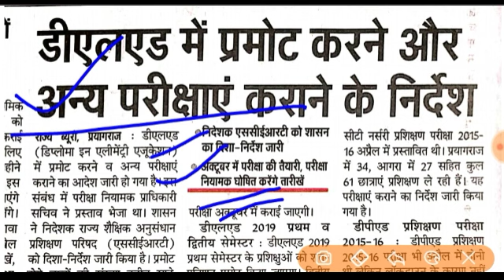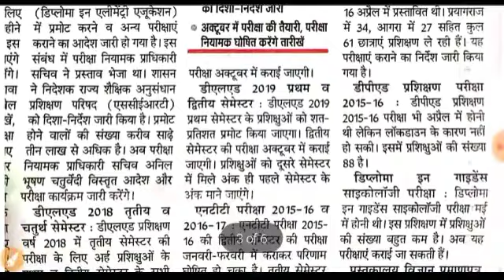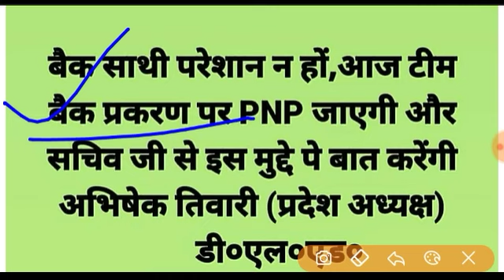up deled 3rd semester pramot 2020,updeled 1st semester प्रमोट 2020,deled back paper exam PNP/ SCERT